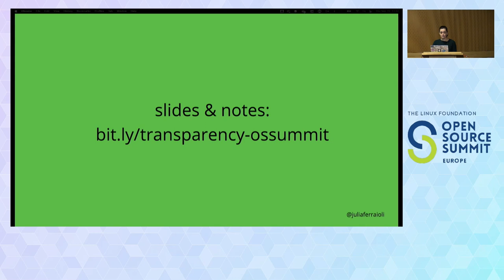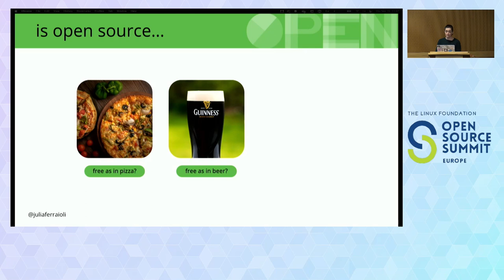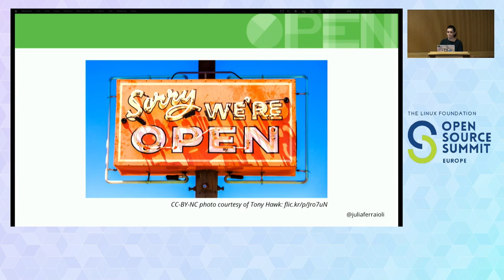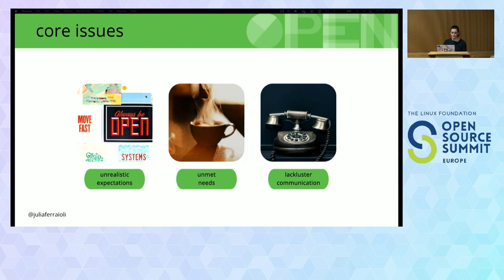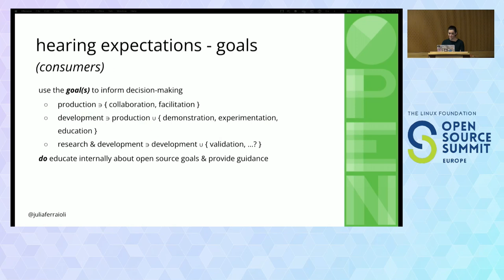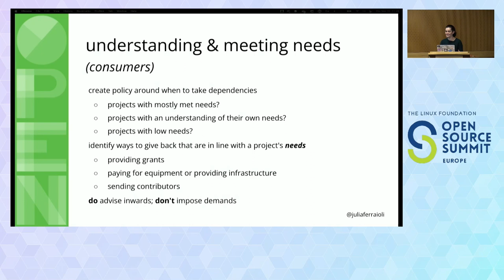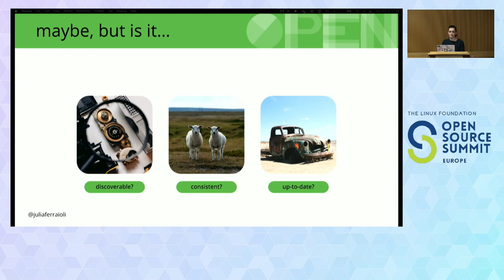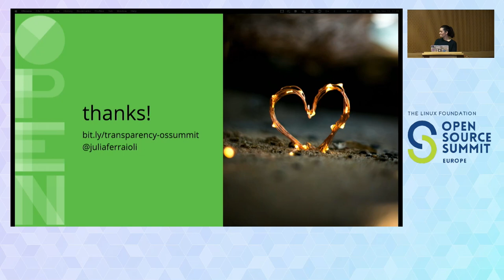Lowering the Cost of Open Source by Increasing Transparency - Julia Ferraioli, Cisco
With the proliferation of open source projects available to do everything from complex machine learning to converting tabs to spaces, making smart decisions for what projects to take on as your dependencies has never been harder. What is important to one project, developer, or company when adopting an open source dependency may vary greatly from another. The uncomfortable situation that many find themselves in is not knowing what to evaluate or even how to find the relevant information. Current open source initiatives focus on the composition of open source software, the security posture of its operational practices, and other forms of compliance – the importance of which should not be downplayed! Still, given the importance of open source software in today's technological landscape, we need to think outside of the box and examine what other challenges consumers of open source face when assessing, adopting, and patching open source code. This talk will take a look at how maintainers can provide critical information about their own projects to potential adopters, as well as introduce ways that open source programs offices can consume this information to streamline evaluation, improve maintenance, and facilitate contributions back upstream.